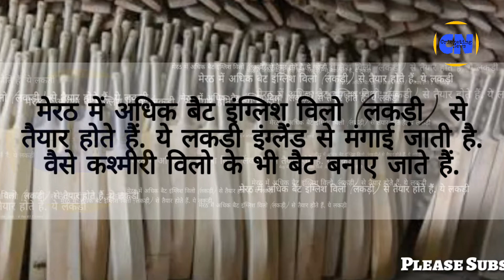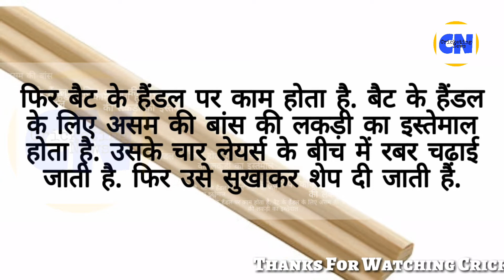ऐसे बनता है धोनी और विराट का बल्ला : How cricket bat made in India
क्या आप जानते हैं कि वर्ल्‍ड क्लास प्लेयर बनाने में कई लोगों का हाथ भी है जी हां इन बल्लेबाजों का बल्ला बनाने वाले लोगों पसीना भी इनमें लगा होता है मेरठ स्पोर्ट्स सिटी जाने वाले इन खिलाडिय़ों के बल्लों में आज भी उतनी ही मेहनत लगती है आइये आपको भी बताते हैं कि एक खिलाड़ी का बल्ला कैसे तैयार होता है